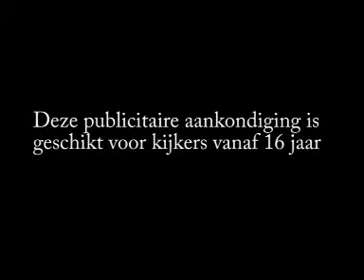Promo Kringwinkels Gentse Feesten (uncensured)